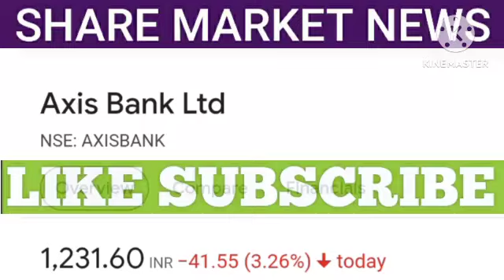axis bank share latest news | axis bank share price | axis bank share price target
1. All the information related to stock market.
2. Potential Swing trades.
3. Nifty and Bank Nifty calls.